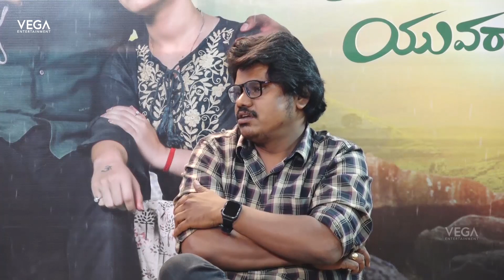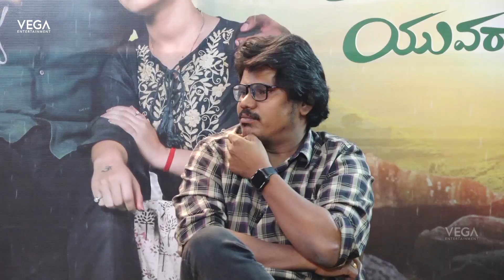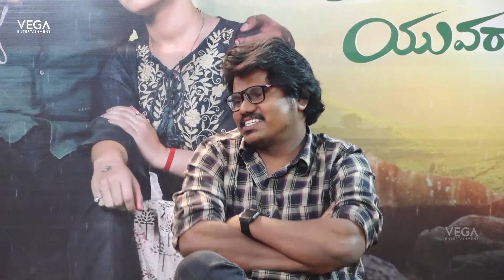PremaDesapu Yuvarani Crazy Interview With Director | Yamin Raaz | Priyanka Rewri